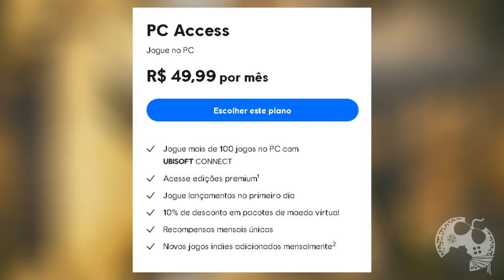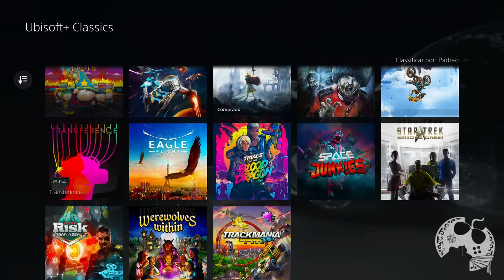A MELHOR OPÇÃO PARA JOGAR ASSASSIN'S CREED MIRAGE NO LANÇAMENTO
Mesmo o jogo tendo diminuído seu valor pra compra, muita gente ainda acha que está caro, mediante os rumores de 15hs campanha. Bom, te trago a solução neste vídeo ^^

- Jogue comigo
- Emotes únicos
- Grupo exclusivo no WPP e muito mais!!!

Caixa Postal: 4455
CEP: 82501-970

AGRADECIMENTOS
Kallil Augusto